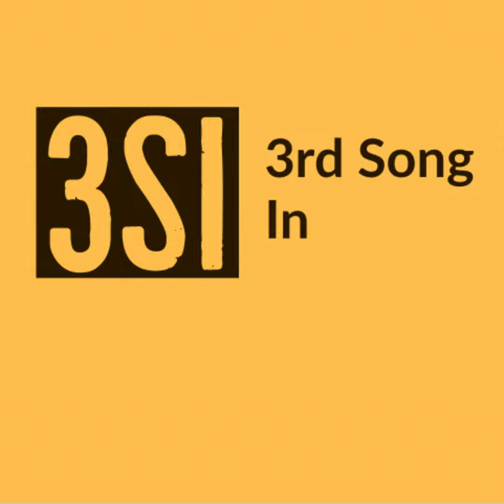Funny Pages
Your intrepid podcasters discuss newspaper comic strips back in the good old days.

Stream our Season 4 playlist on Spotify, Amazon Music, YouTube Music and Apple Music.

for our blog, our recommendations and "staff picks," and our Episode Spotlight page.